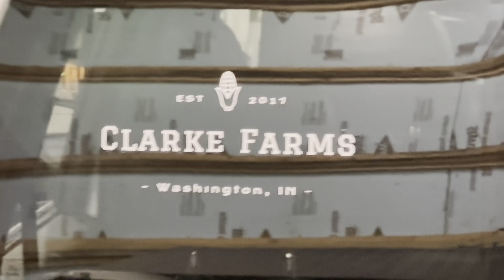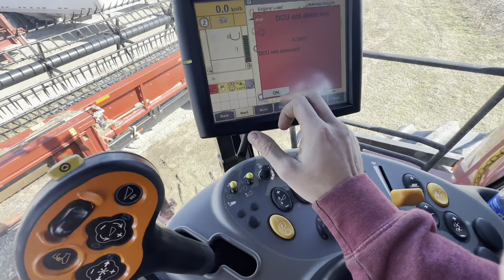Farm Trucks & Farm Equipment